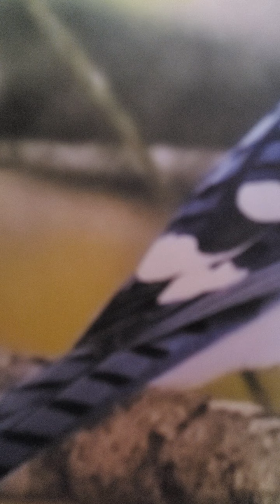scriptures on being secure job 5:19-27 kjv.